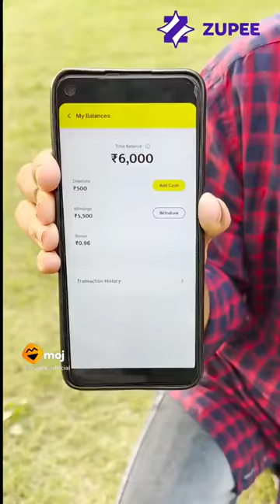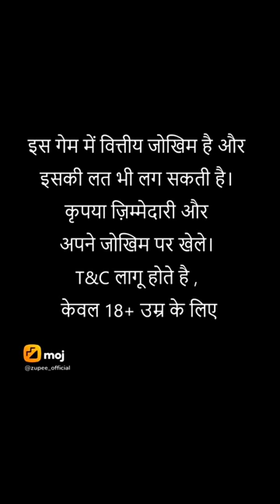मजेदार वीडियो मिक्स करें और मेरे चैनल को सब्सक्राइब करें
यूट्यूब पर हंसी मजाक